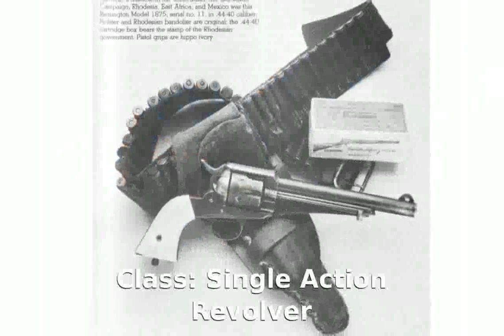Cimarron Rooster Shooter 44 WCF Revolver Technical Specs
Class: Single Action Revolver
Action: Single Action
Finish: Original
Warranty: Lifetime
Unloaded Weight: 2.49 lbs.
Barrel Length: 4.75 in.
Unloaded Weight: 1.13 kg
Barrel Length: 12.07 cm